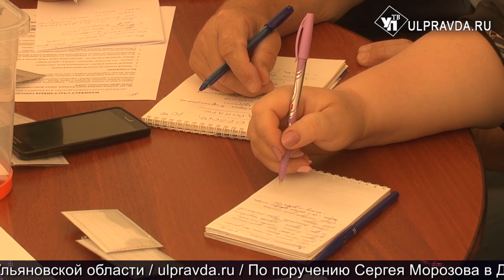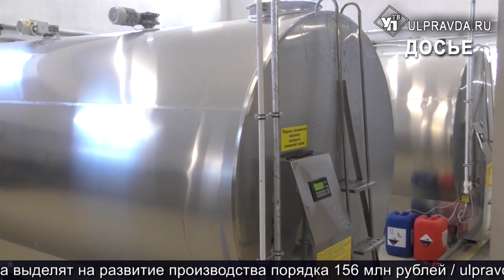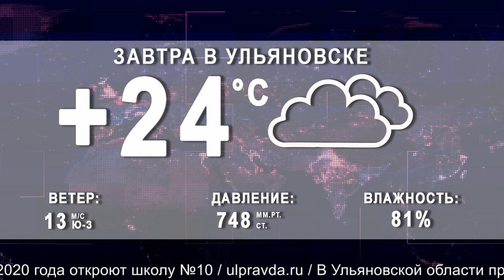Итоги дня от Ulpravda.ru. День любви, семьи и верности, водоснабжение в Шиловке, социальный пикник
Смотрите сегодня в выпуске:
День семьи, любви и верности. В Ульяновской области наградили лучших супругов;
Зарядка и питание по графику. Как в Кузоватовском районе берегут здоровье работников;
Битвы, средневековая колбаса и рубленные саблей яблоки. Что поджидало ульяновцев на «Волжском пути»;
Партия и правительство добавили воды. Решить проблемы Шиловки с водоснабжением взялась региональная фракция ЛДПР;
В Ульяновске начали принимать документы по программе «Агростартап»;
Тимбилдинг, индекс счастья и отдых для всех. В Ульяновске провели социальный пикник;
В Барыше достраивают детский сад и школу.